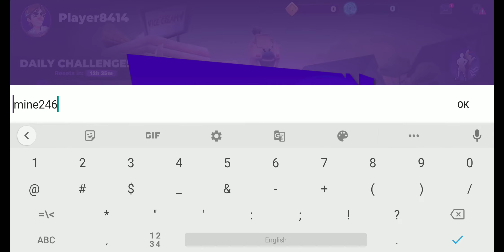Horror brawl tutorial gameplay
Ice Scream, Evil Nun and Mr Meat Sagas: Horror Battle Royale Multiplayer Online

Horror Brawl is a multiplayer online horror game, in which you'll play a shooter against the characters of the Keplerians sagas in their iconic settings, fighting to be the first to escape through the Nazrat portal.

During these terrifying games, your objective will be to annihilate everyone. To do this, search the stage and equip yourself with the best weapons, how scary!
Open chests to find healing kits or even Chaos Crystals! Collect four crystals to be able to turn into Evil Nun or the rest of the villains like Ice Scream or Mr. Meat, and annihilate your rivals with their abilities.

Discover the best hiding places when the Horror comes into play. Search the secrets of the gloomy rooms.
All games are unique and different!

➔ HORROR PASS: Complete missions, earn experience, and unlock exclusive rewards by completing the Battle Pass!
➔ Change the appearance of your characters and Horrors
➔ Equip backpacks and bats to create one-of-a-kind outfits!
➔ Unlock all weapon rarities: Common, Rare, Epic, and Legendary.
➔ Show emotes and graffitis at your opponents, both in game and in the lobby.
➔ Paint graffiti on the map, this way you will remember the areas you have passed through.
➔ Complete daily, weekly and seasonal missions to level up all your characters
➔ Receive exclusive Keplerians gifts in the rewards box